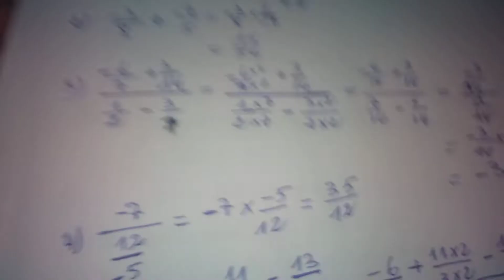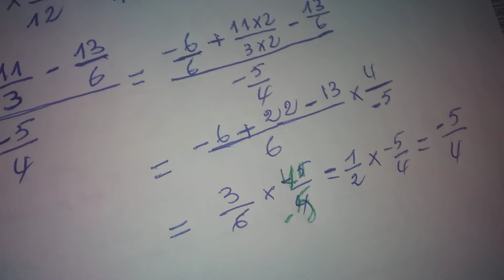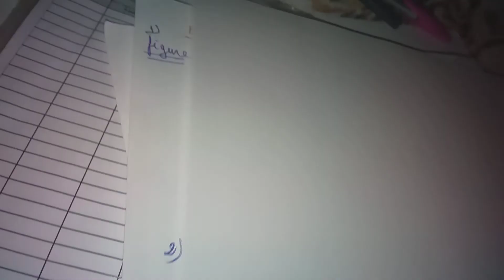19 décembre 2020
Corréction du devoir ñ:2  (2APIC) (symétrie axiale et division des nombres rationnels